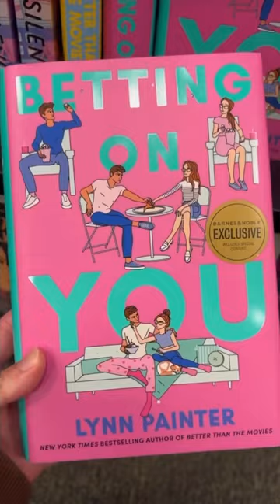come bookshopping with me at barnes! ❄️⛸️📚🛍️🧸